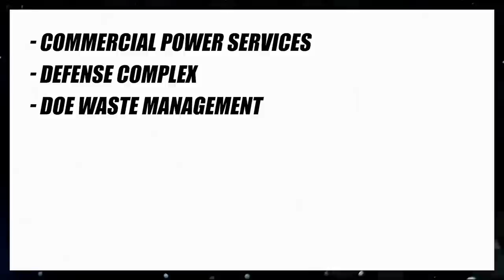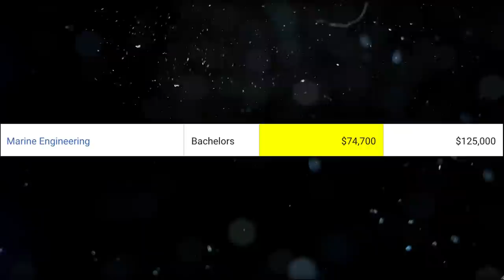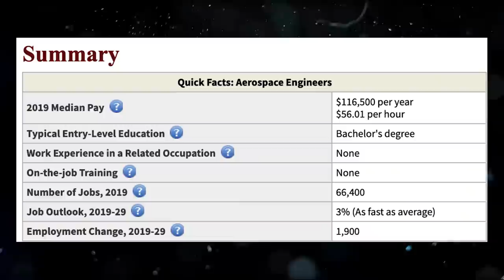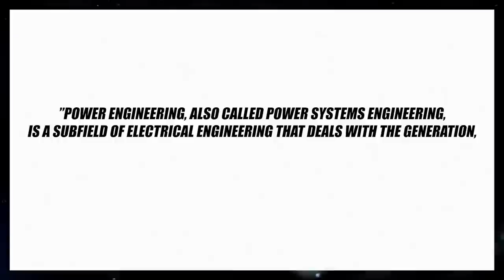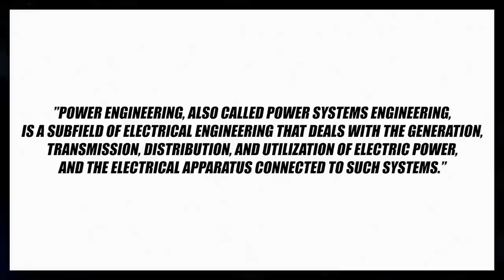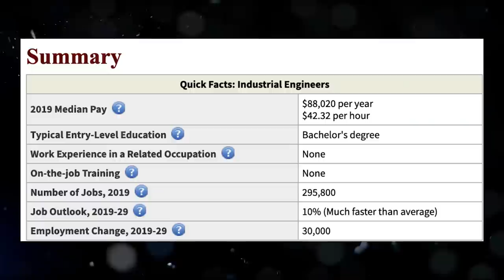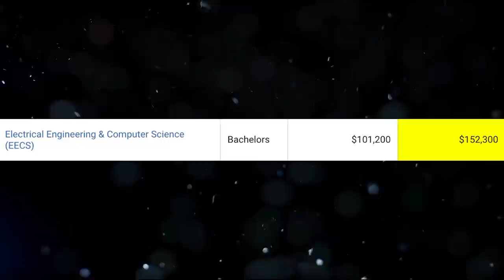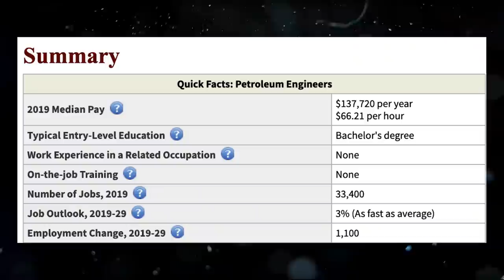Top 10 Highest Paying Engineering Degrees